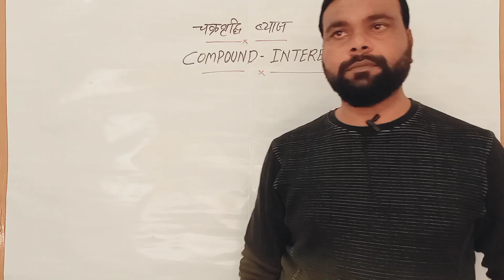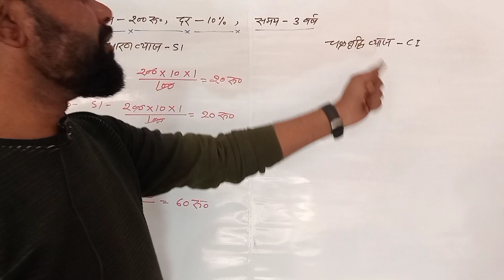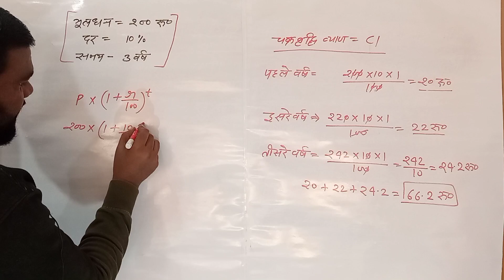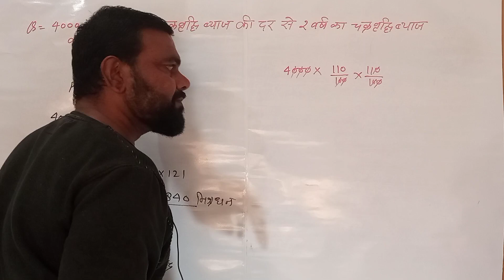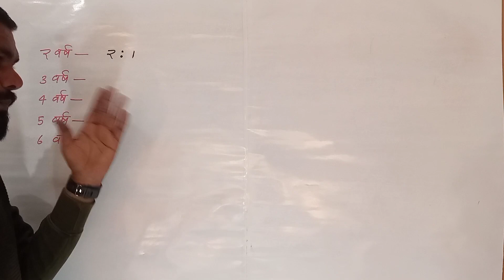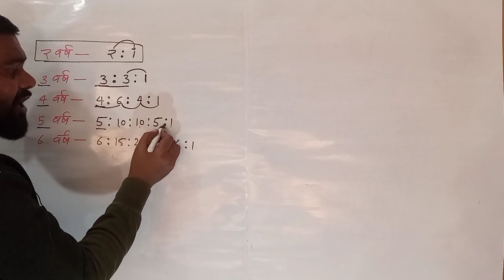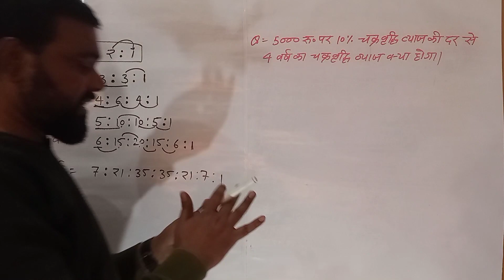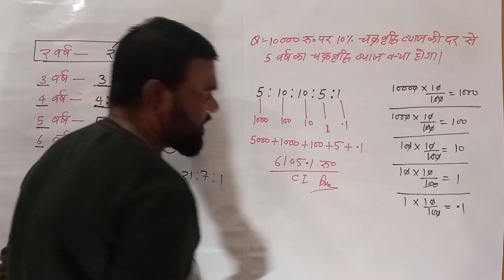चक्रबृद्धि ब्याज Compound Interest|| zero se hero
चक्रबृद्धि ब्याज Compound Interest||
zero se  hero
bahut hi aasan bhasa me samjhane ka prayaas kiya h